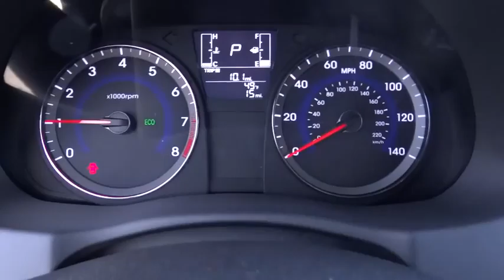2015 Hyundai Accent Carson City, Reno, Northern Nevada, Susanville, Sacramento, CA H24537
2015 Hyundai Accent